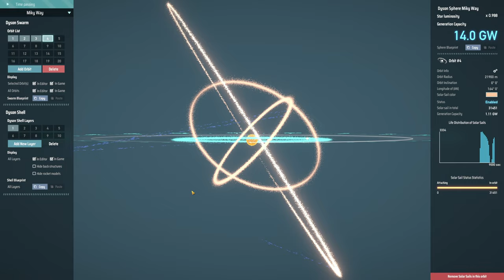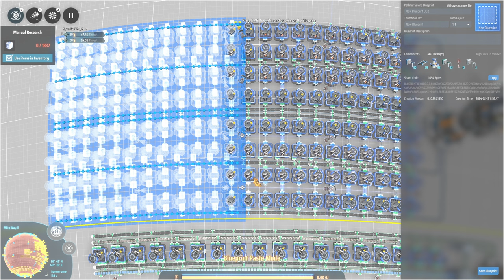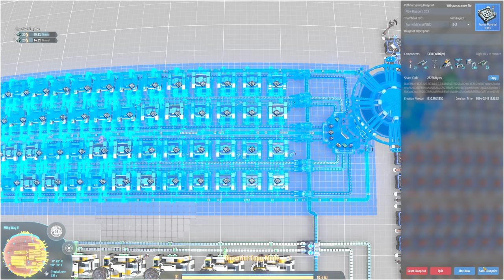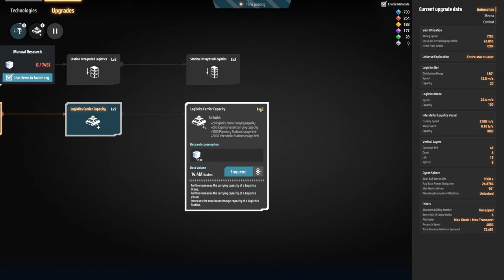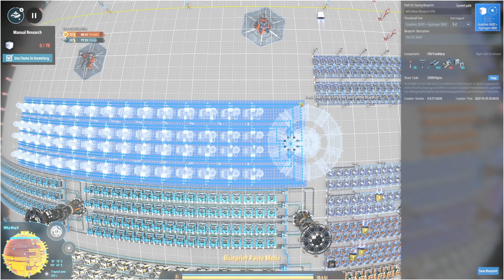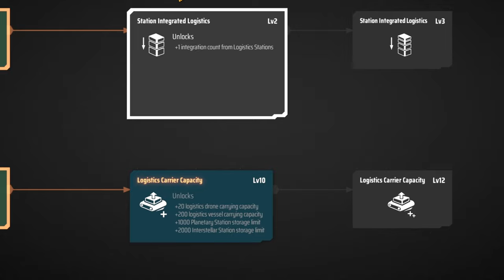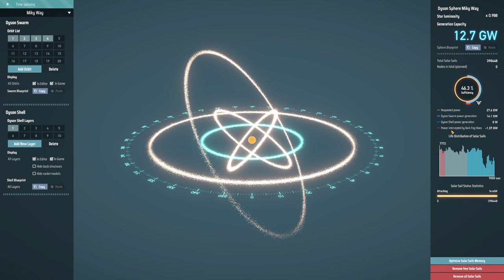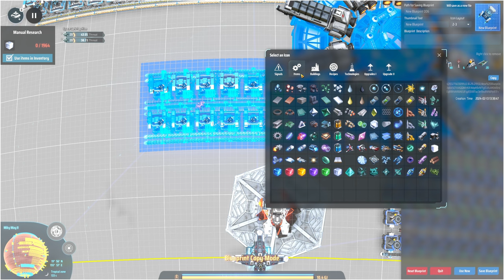Building Small Carrier Rocket in Dyson Sphere Program | Ep33 | Let's play / Guide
Today I Will Start Universe Matrix Research in Dyson Sphere Program | Part 33 | Simulation Games